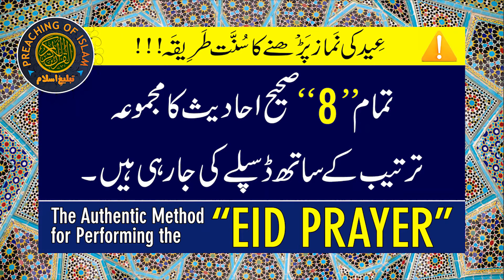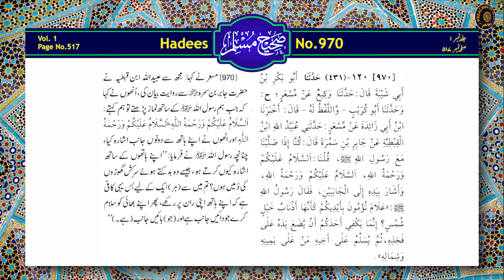Eid Ki Namaz Parhne Ka Sunnat Tariqa | Ahadees Only | Preaching of Islam تبلیغِ اسلام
Eid Ki Namaz Parhne Ka Sunnat Tariqa II Ahadees Only II Engineer Muhammad Ali Mirza